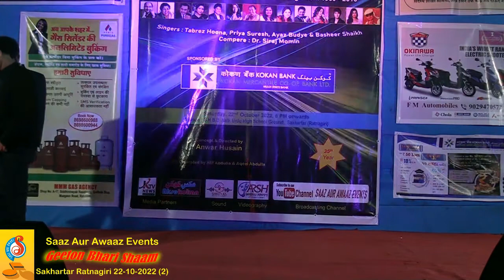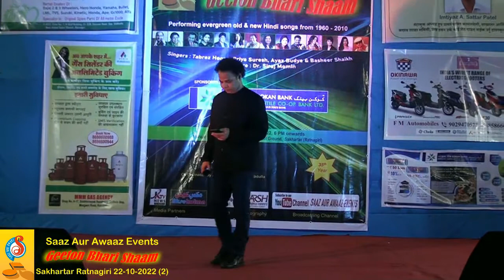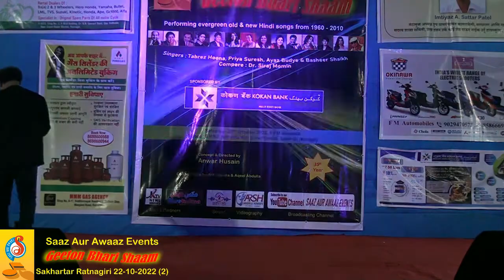Main Hoon Don - Tabrez Hoona (SAA Sakhartar – Ratnagiri) 22-10-2022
Geeton Bhari Shaam by Saaz Aur Awaaz Events.
Concept & Direction Anwar Husain.
At S.H.B.D. Naik Urdu High School Ground, Sakhartar - Ratnagiri.
On 22-10-22.
Mixing & Editing Anwar Husain.